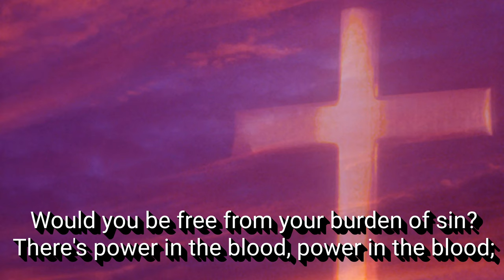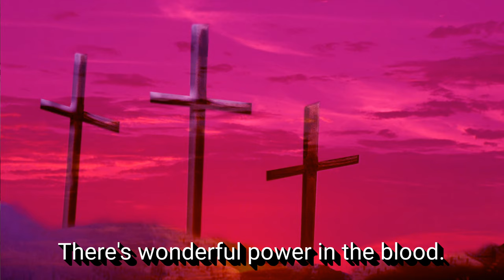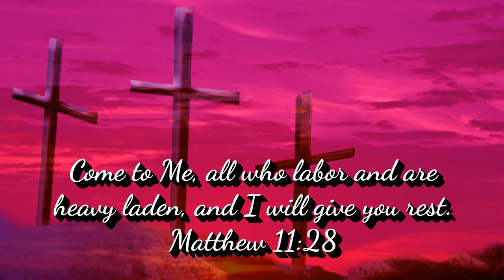There Is Power in the Blood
Eliza Waters, Corinne Davis, Jeff Flowers